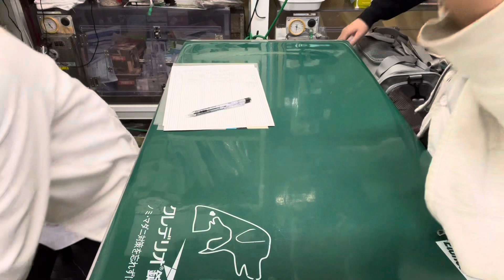①一昨日から左眼メヤニ、食欲やや低下、爪切り希望、3歳8ヵ月齢、テディモルモットのくろまめちゃんの診察、体重1227gやや肥満、左角膜炎ぶどう膜炎、足底皮膚炎、毛球症、お話